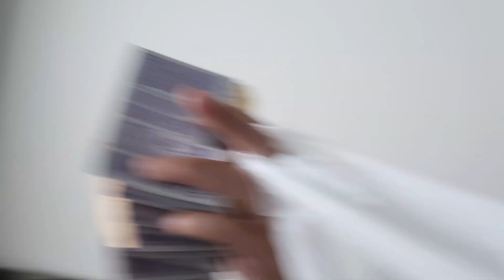Vlog 1396 | The cursed cookies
Sorry for the late post! I forgot to edit.